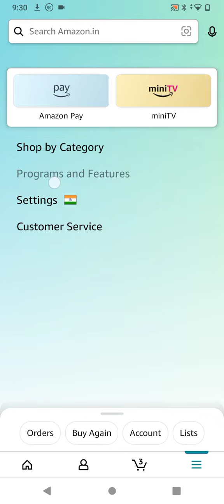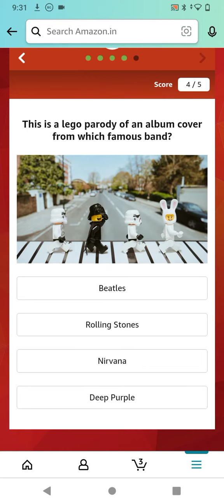Amazon Quiz Answers Today|Daily Quiz Time| 21 OCTOBER|Amazon Funzone Quiz Time Answers